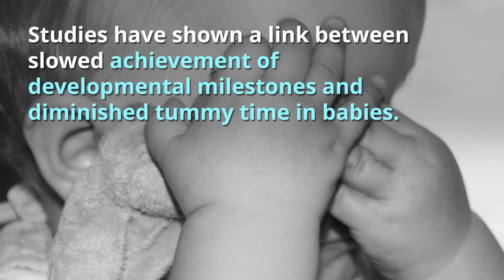Tummy Time Frequently Asked Questions | Kinetic Kids, Inc.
Tummy Time: Q and A -- We all know that babies may need to be on their bellies to enhance gross motor milestones! We have some answers to your questions here in this video! [Pediatric Physical Therapy, Pediatric Therapy]